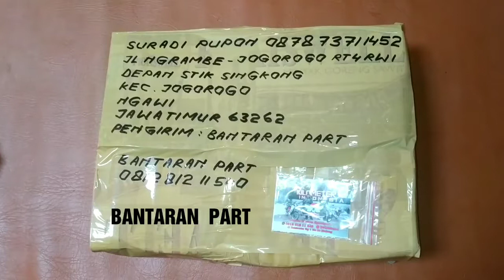crankcase kanan lengkap pompa oli kanan GARUDA untuk upgrade C70 pakai kruk as KARISMA SUPRA125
berangkat ke ngawi